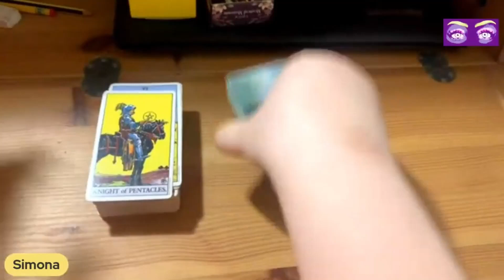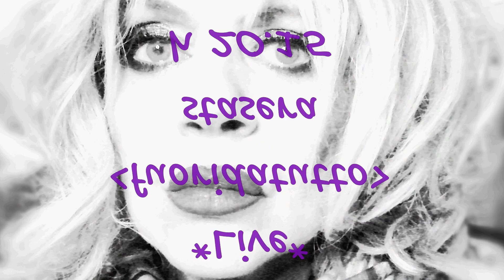*Live* "fuoridatutto" stasera h. 20.15